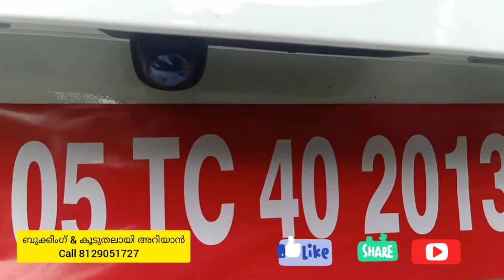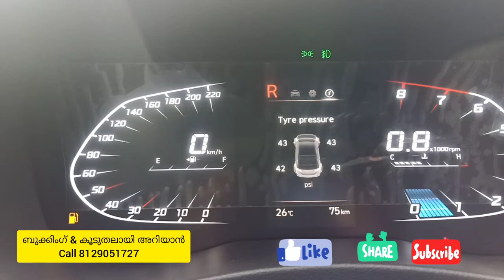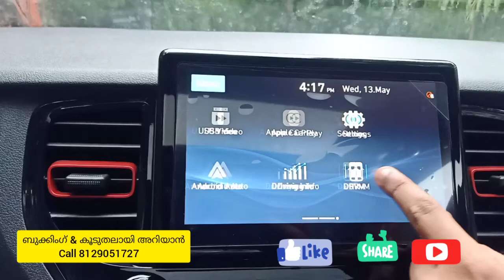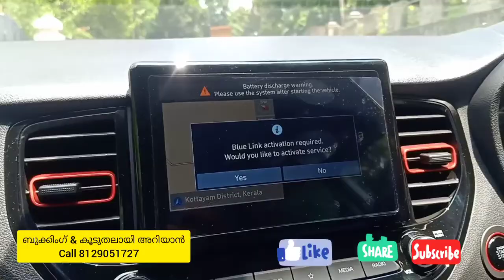HYUNDAI VERNA | വെർണ 2020 B S 6 മലയാളം റീവ്യൂ & വില വിവരങ്ങൾ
വെർണ2020 B S 6 മോഡൽ മലയാളം റീവ്യൂ

പോപുലർ ഹ്യൂണ്ടായ്
കാഞ്ഞിരപ്പള്ളി
ടെസ്റ്റ് ഡ്രൈവിനും ബുക്കിംഗ് ആവശ്യത്തിനും കൂടുതൽ വെർണയെ പറ്റി അറിയാനും contact കൃഷ്ണ s ശർമ്മ 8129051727